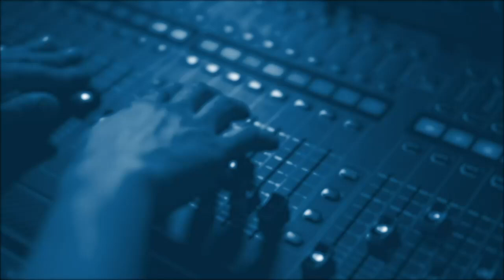Кирилл Задов: Диктатор или нет?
Boutique Politic:
Скандальный комментарий Байдена.
Новый подход Евросоюза к Китаю.
Визит Моди в США.
Эфир от 21 июня.